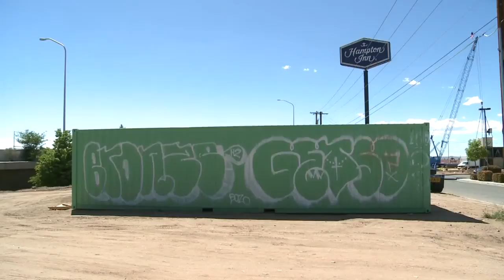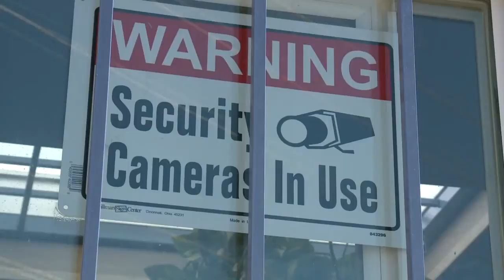Container community plans to embrace graffiti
Developer hopes to stop vandals by commissioning professional street art.